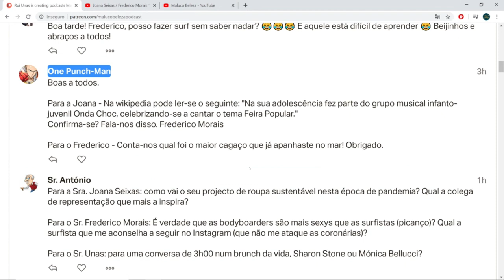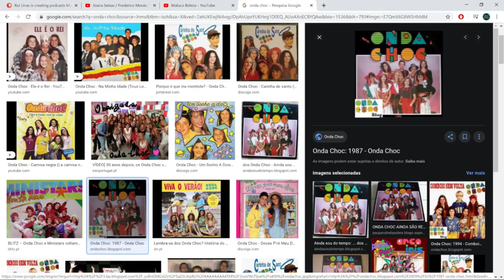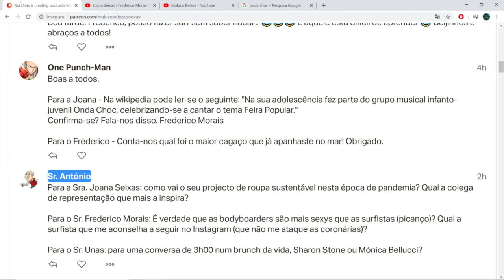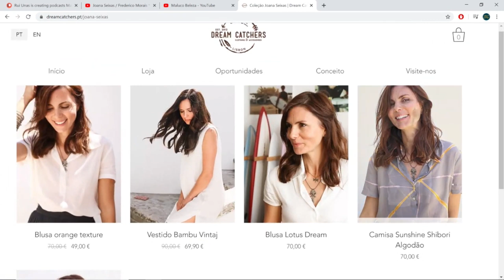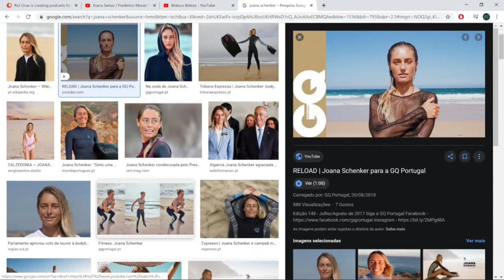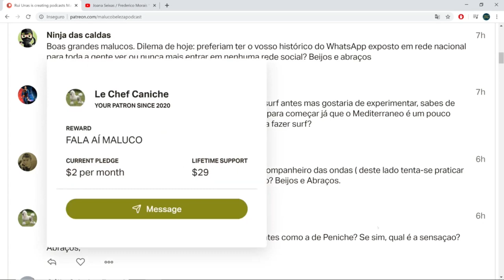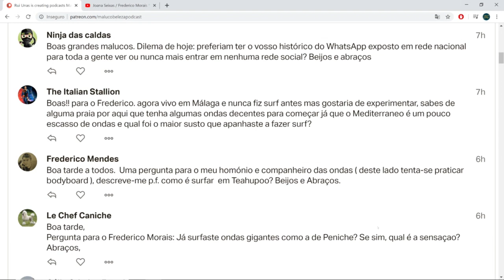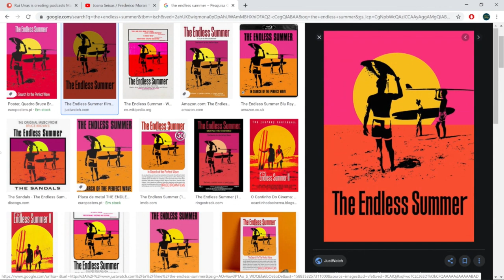Joana Seixas / Frederico Morais - A VIDA É BELEZA #29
A EQUIPA